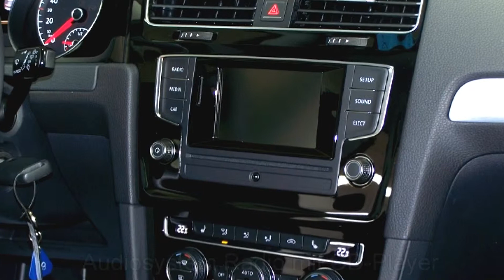Volkswagen Golf VII 1.6 TDI Cup EW422010 Night Blue "AUTOHAUS CZYCHY"